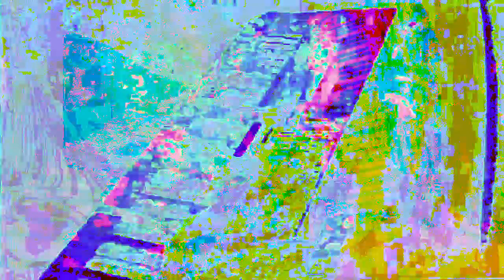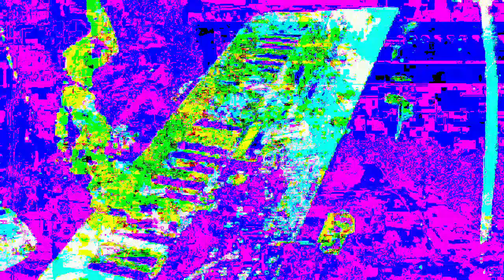[EPILEPSY WARNING] Movie 22 12 05 08h25m41s *Photosensitivity Warning*